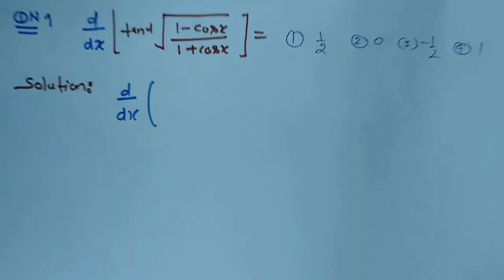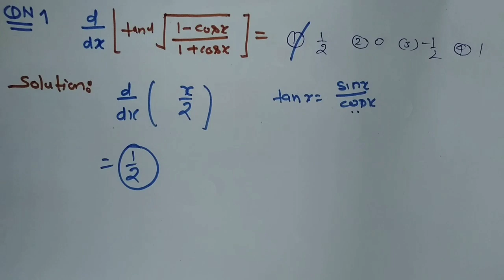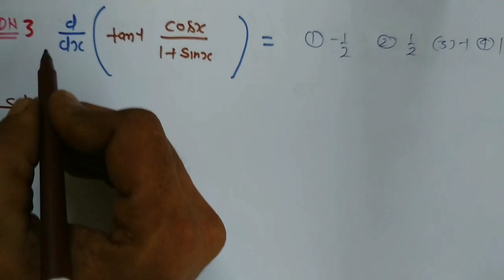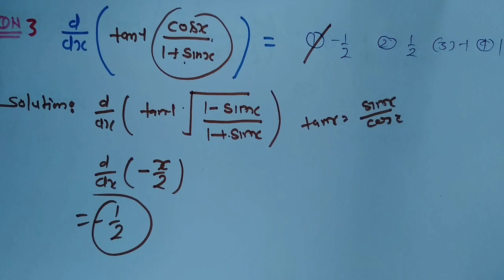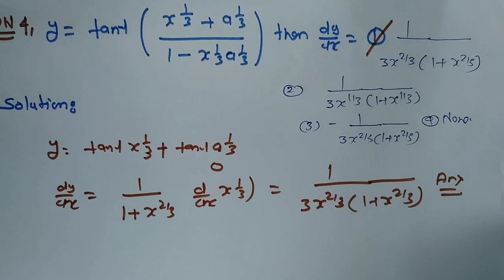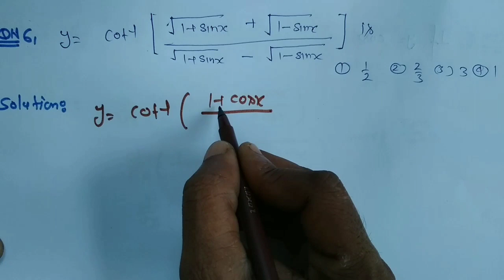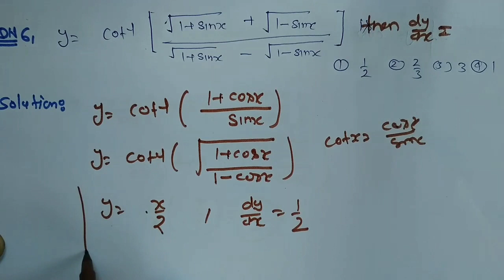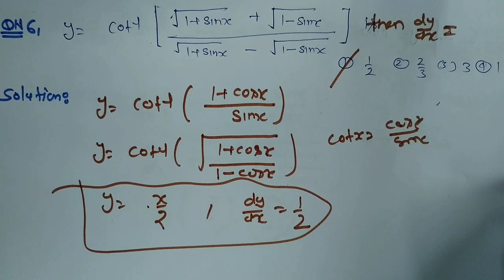Derivative in differentiation |derivative tricks for nda/tgt pgt/lt grade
derivative in differentiation derivative tricks for nda tgt pgt and lt grade
derivative in differentiation for tgt pgtderivative tricks for tgt pgtDerivative in differentiation for lt grade and tgtDerivatives short tricks for ndaderivatives short tricksdifferentiation using shortcut methodUp tgt pg exam date 2024 latest news todayuppsc lt grade teacher eligibilityDifferentiation for nda tgt pgtDifferentiation for tgt pgtDifferentiation tricks  for tgt pgtUp tgt pgt exam date 2023Up tgt pgt exam date 2022Tgt pgt maths